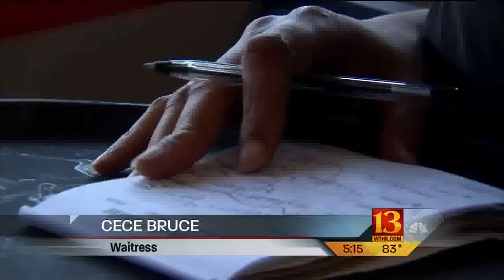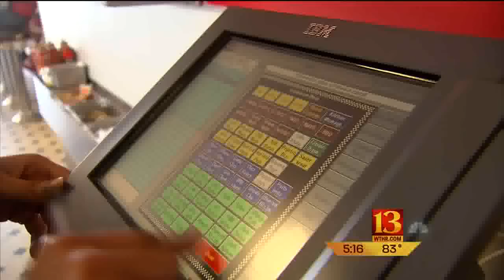Steak 'n Shake Waitress Receives A 7000% Tip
When CeCe Bruce, who works at a Steak 'n Shake in Indianapolis, saw a $446 tip from one of her regular customers, a woman identified only as Miss Jo, she thought it must have been a mistake.

Miss Jo's bill only came to $5.97.

"I said 'Oh my gosh Miss Jo, I'm not taking that!' And she said, 'Yes, you're taking it' and I said no and she said 'You need to take it'," Bruce told WTHR.